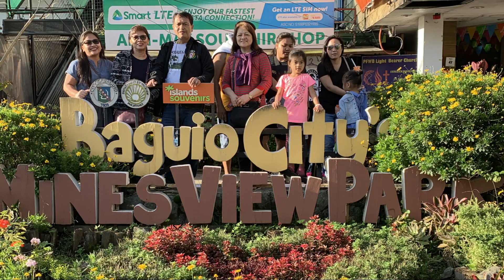Travel Vlog | Libre Milk Tea pag nanalo!